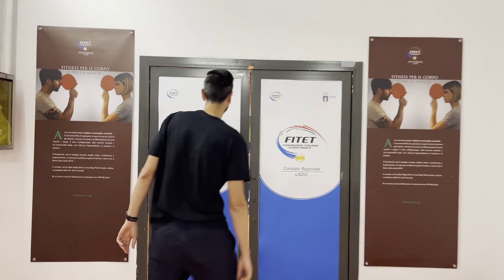Chiacchierando con Tommy 🏓💪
Intervista a Tommaso Giovannetti